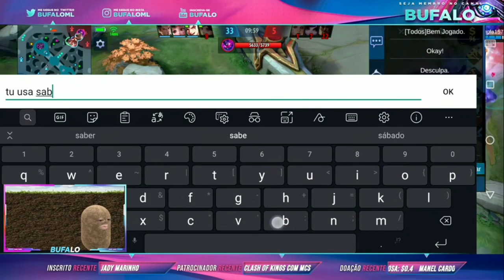37 PARTICIPAÇÕES EM KILLS - GRANGER GAMEPLAY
Meu pix itau caso queira enviar sua mensagem/apoio: 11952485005

Loja que eu recomendo para games.

Aqui no canal Bufalo o principal assunto é Mobile Legends Bang Bang, inscreva-se para não perder nenhum vídeo e caso necessite de dicas ou goste de assistir gameplays te convido ir em playlist ou aba vídeo.